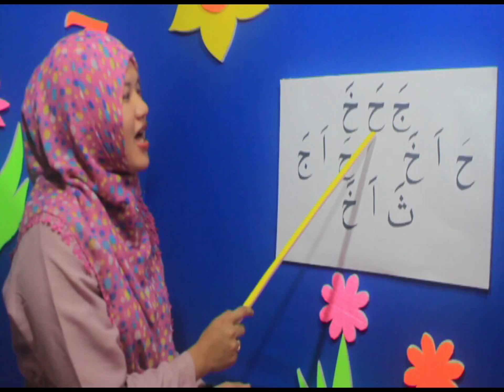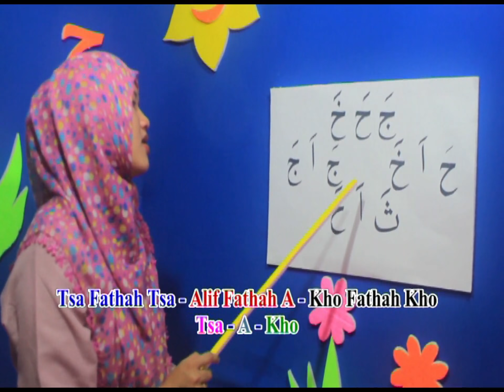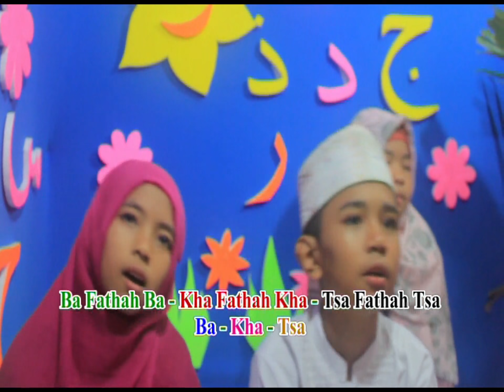Tuntunan Belajar Huruf " Hijaiyah " - JIM - KHA - KHO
ALBUM ISLAMI " HIJAIYAH "

Untuk Keperluan Pembelian Online dapat menghubungi : Rina ( 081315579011) WA.